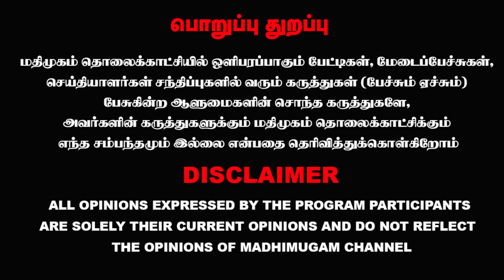எதிர்த்து யார் நின்றாலும் மரண அடி...ஜெயக்குமார் அதிரடி | Jayakumar | EPS | AIADMK | MadhimugamTV